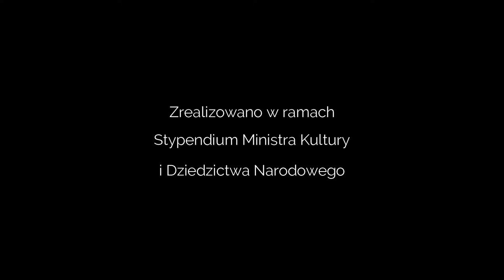47 Вертеп (история)